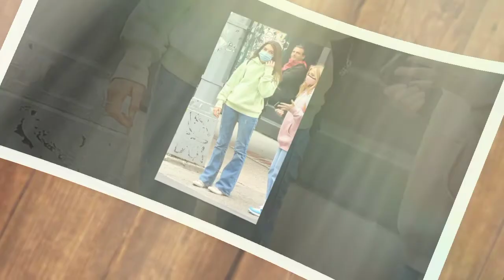Tom Cruise's rare comment to daughter Suri Cruise, 15: "I still love her"